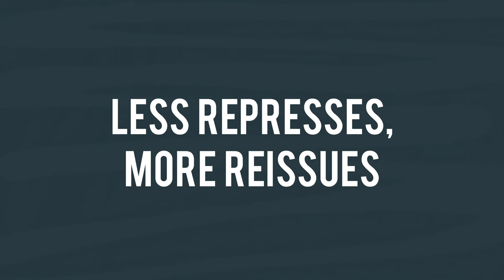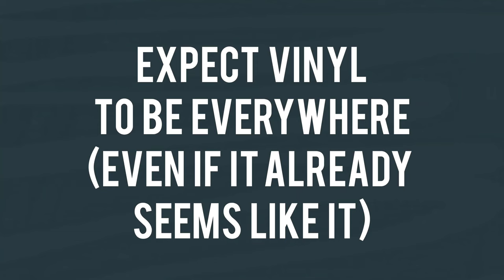How Adele's 30 Will Change Vinyl Forever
Following the announcement that 500,000 copies of Adele's latest album, 30, were being pressed, Adele became quite the controversial figure in the vinyl community.

Although this release is contributing to many issues already present with vinyl, this is a monumental release with the power to change the trajectory of records forever.

In this video we discuss some predictions, both good and bad, of the impact that Adele's 30 record release can have for the future of the vinyl business.